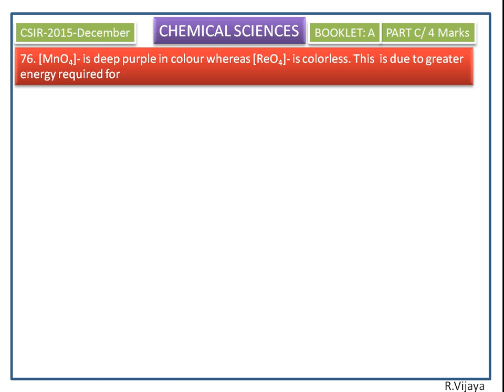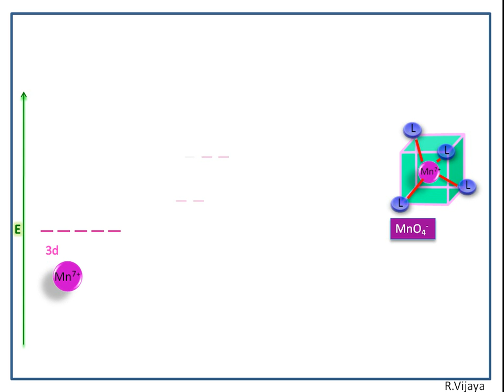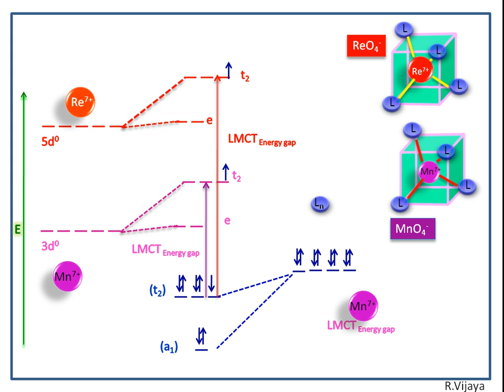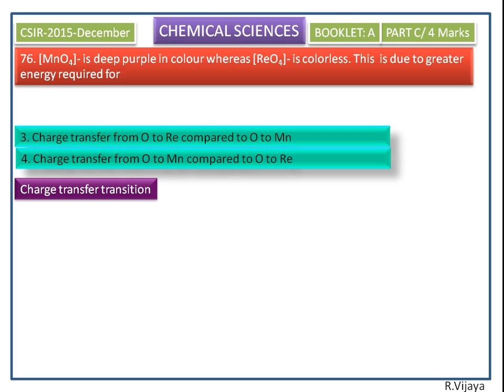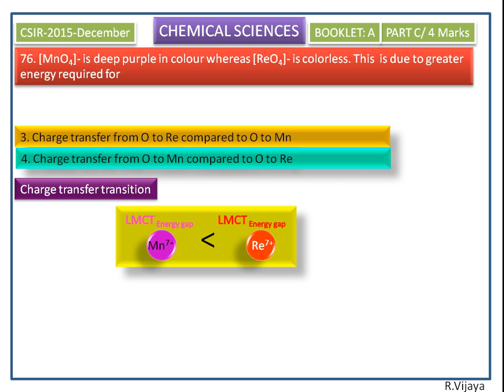Charge Transfer Transition in MnO4- & ReO4- CSIR-2015-December- Chemical Sciences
CSIR-2015-December-Chemical Sciences
Question number-76
Part C/ 4-marks
Booklet:A